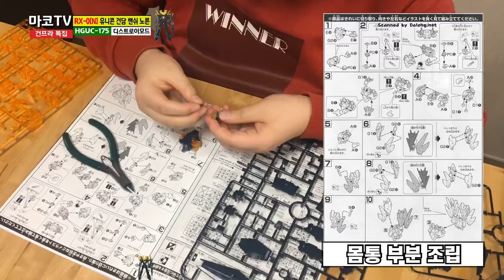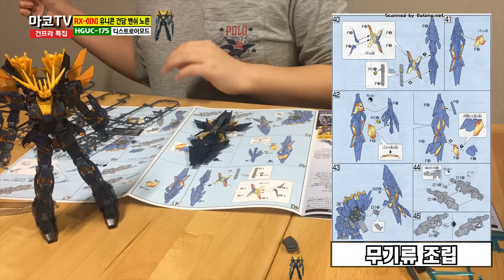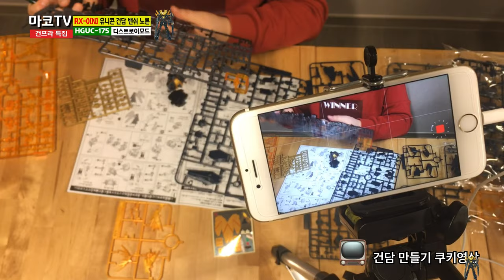HG 기동전사 건담 유니콘 2호기 밴쉬 노른 (디스트로이 모드) [마코TV] bgm 수정 Ver.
[본 영상에는 자막설정이 되어 있습니다]
또한 본 영상은...
 "HG 기동전사 건담 유니콘 2호기 밴쉬 노른 (디스트로이모드) [마코TV]"
) 의 배경음악 수정 버전입니다.

HG 기동전사 건담 유니콘 2호기 밴쉬 노른 (디스트로이 모드)

OVA 기동전사 건담 UC에 등장하는 모빌슈트. 유니콘 건담 2호기 밴시를 올드타입 전용으로 개량한 기체이다.

코믹스인 《기동전사 건담 UC 반데시네》에서도 등장한다.

밴시는 가루다에서의 전투에서 버나지 링크스와 스베로아 진네만의 재조정을 받아 밴시에 탑승하고 있었던 플 트웰브가 구출되면서 기체는 가루다 내에 방치되게 된다. 그러나 그 곳에는 밴시에게 크게 당해 대파된 델타 플러스의 파일럿 리디 마세나스가 남아 있었고, 리디는 건담에 대한 증오와 라플라스의 상자의 비밀을 지키기 위해 알베르토 비스트와 협력 관계가 되어 밴시를 넘겨받게 된다.

이 밴시 노른은 새로 탑승하게 된 리디에 맞춰 무장이 변경된 사양이며, 특히 리디 같은 올드타입 파일럿이 유니콘 건담 전용 OS 'NT-D 시스템'을 다룰 수 있도록 신 장비 《암드 아머 XC》가 장착된 것이 가장 큰 특징이다.

참고로 설정집이나 인터뷰, 건담 인포의 소개 영상 등의 공식 매체에서 실드 3장만 장착하고 있는 유니콘을 풀아머 유니콘 건담이라 지칭하듯 밴시 노른 역시 암드 아머 XC의 유무와 상관없이 "리디가 탑승하고 있는 밴시"를 밴시 노른이라 지칭한다. 실제로 건담 UC 메카닉 월드나 프리즈틱 모빌 등의 설정집을 보면 OVA 6~7화의 밴시 설정은 모두 밴시 노른의 설정에서 소개되고 있다.
(출처 : 나무위키)

===달롱넷 리뷰===
HGUC 밴시 노른 유니콘 모드가 나온지 딱 1년만에 디스트로이 모드도 발매되었습니다. 굳이 이렇게 터울을 둔 이유가 뭔지는 잘 모르겠지만, 최근 여러 가지 신상이 쏟아져나오느라 밀린 듯 하네요 ^^;

이제 HGUC 유니콘 건담류는 하도 많은 형태로 variation으로 전개되어 딱히 새로울 것은 없습니다만, 커다란 암드 아머 DE 방패와 화려하게 펼친 등짝의 암드 아머 XC 덕분에, 유니콘 시리즈 중에서는 가장 화려한 녀석이 된 듯 합니다. 그리고 노멀한 밴시와는 달리 사이코 프레임이 투명한 주황색 파츠로 재현되어 좀더 영롱한 맛도 있구요.

이 킷의 최대 포인트는 커다란 암드 아머 DE일 듯 한데, 디스트로이 모드용으로 쫙 펼친 형상이 멋지구리하게 잘 재현되었습니다. 암드 아머 DE는 여러 조인트 파츠를 이용하여 팔뚝과 백팩 모두 장착이 가능한데, 크기에 비해 고정이 잘 되는 편이라 포즈 잡기에 큰 불편함은 없네요.

결과적으로 무난한 가동성과 관절강도에 화려한 외형이 만나서, 조립감과 비주얼 면에서 고급스러운 품질감을 느끼게 해주는 좋은 킷입니다. 유니콘 건담이 지겹다고 느껴지시는 분이라도, 페넥스와 더불어 유니콘 시리즈의 끝판왕인 밴시 노른 디스트로이 모드에 한번 더 도전해보길 권하고 싶네요 :-)

(출처 : 달롱넷)

HG 기동전사 건담 유니콘 2호기 밴쉬 노른 (디스트로이모드) [마코TV] bgm 수정 Ver.